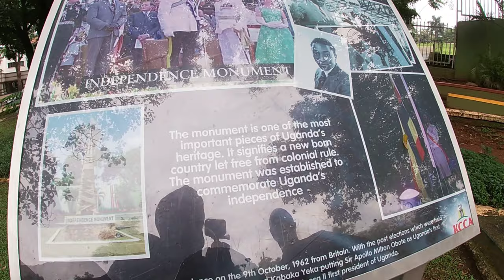KAMPALA CITY, the most DEVELOPED IN AFRICA..?‼️